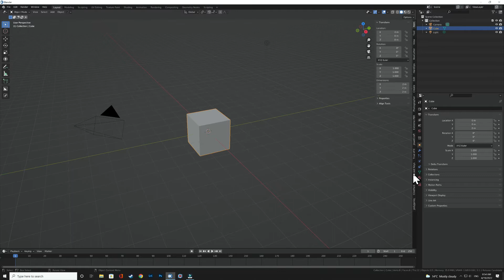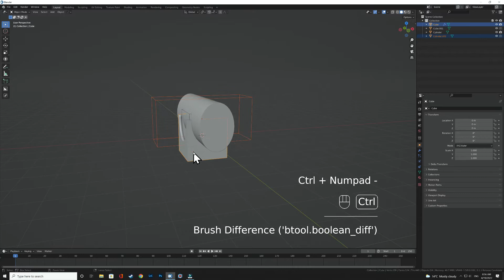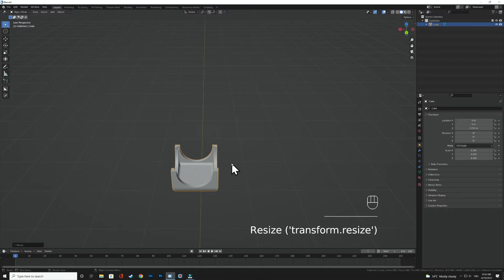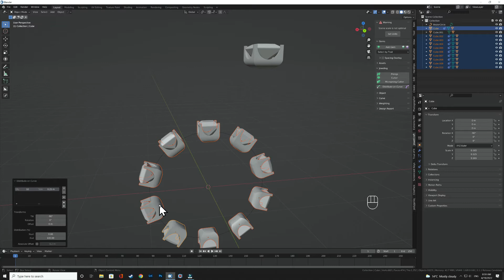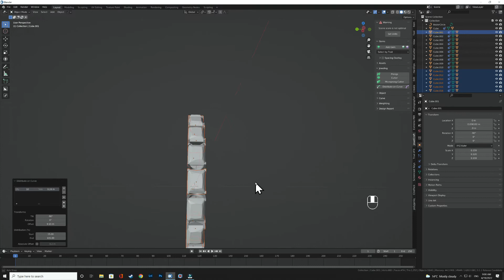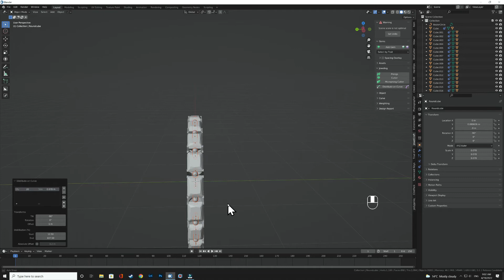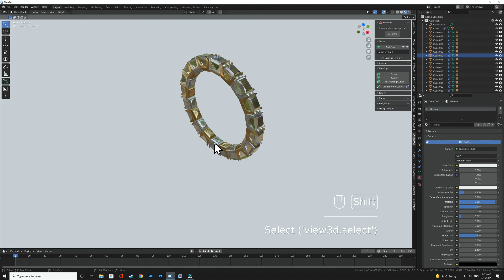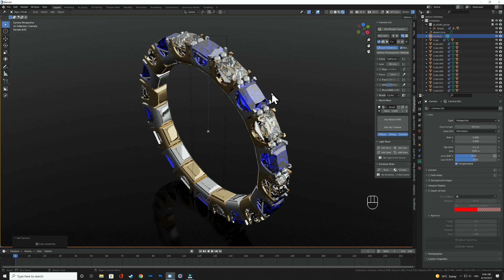Blender 3.1, Diamond Gold Ring [Tutorial]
Diamond Gold Ring modeling tutorial